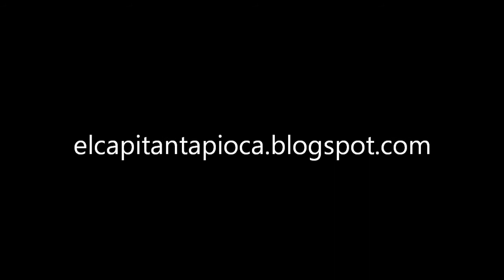Eltxumendi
El capitán Tapioca sube Eltxumendi (850 m.)